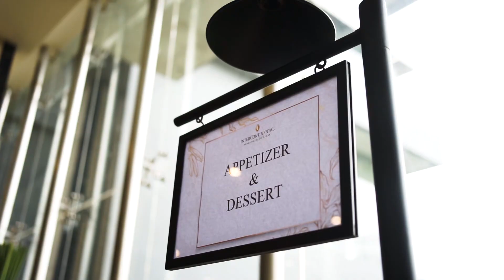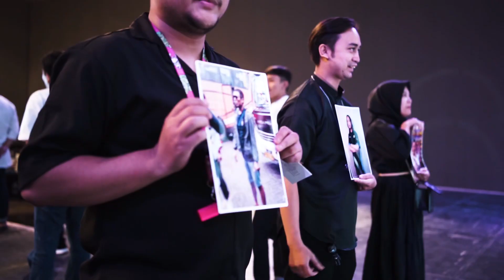Selamat Hari Raya Idul Fitri 1444H - JUICENATION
Kami Keluarga Besar PT. Asia Vaporido Berjaya, JUICENATION COMPANY & @Jusrakjat mengucapkan Selamat Hari Raya Idul Fitri 1444H